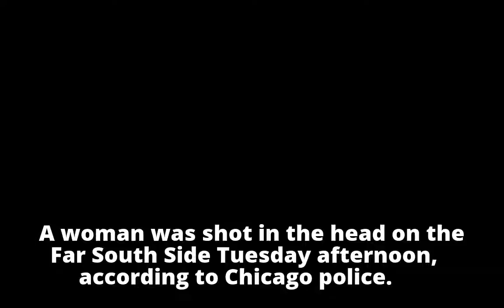Woman shot in the head on Far South Side